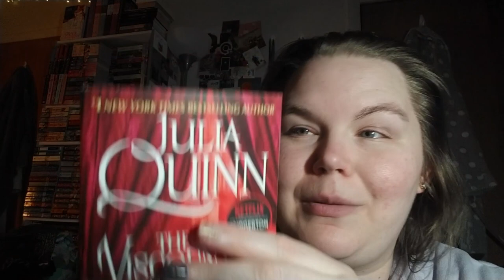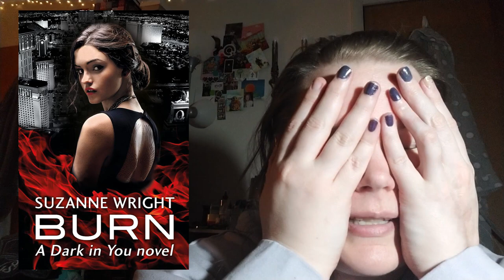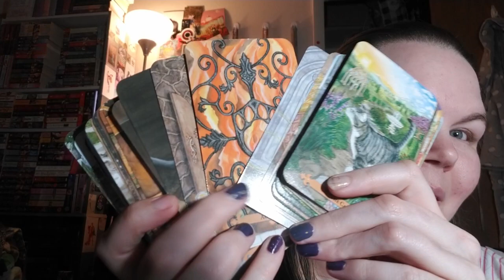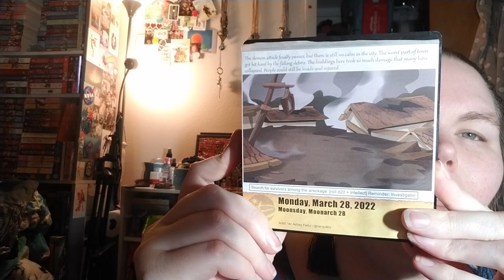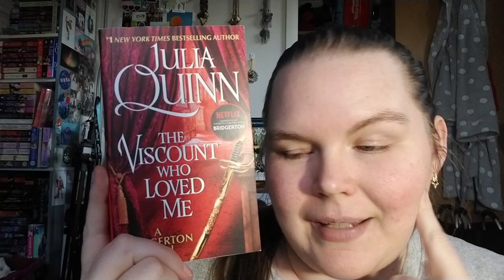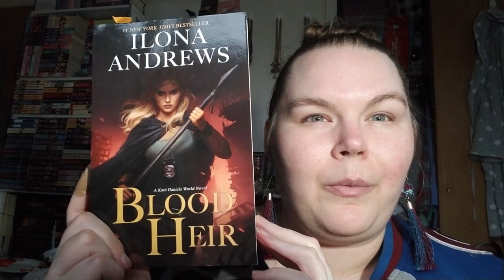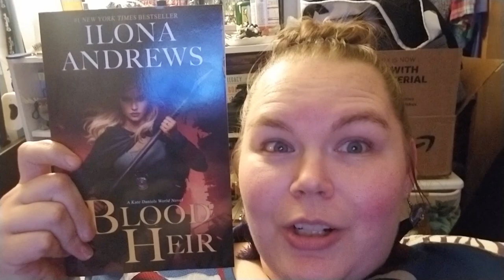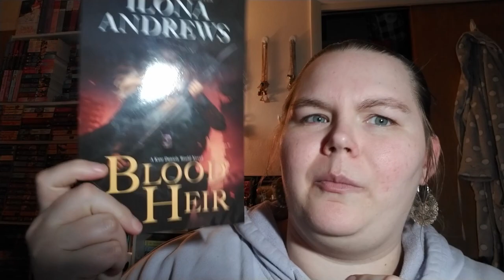2022 Week 13 Vlog | Historical Romance & Urban Fantasy | Quest Calendar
Welcome to my reading vlog for week 13 of 2022 (March 26th - April 1st)! I read the some Urban Fantasy and a Historical Romance. I unboxed the Mystical Cats tarot and did my lunar cycle spread. I also did my daily Quest Calendar and rambled. A lot.